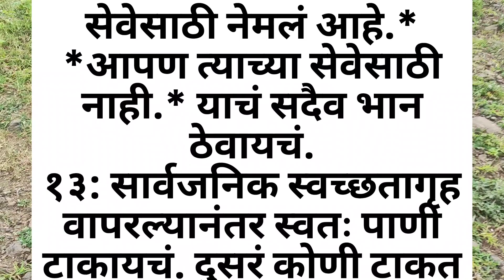हक्क आणि कर्तव्याचा समतोल- अमृता खंडेराव